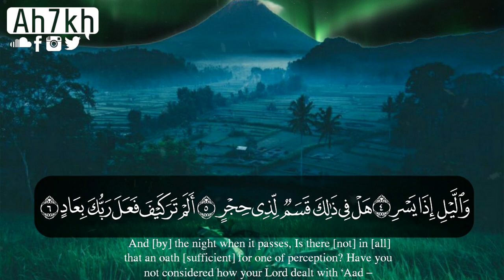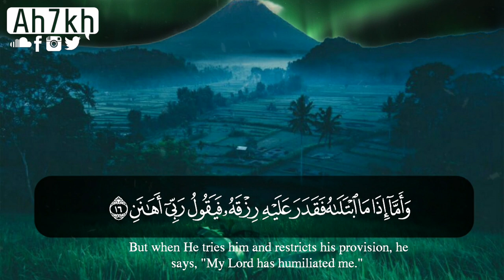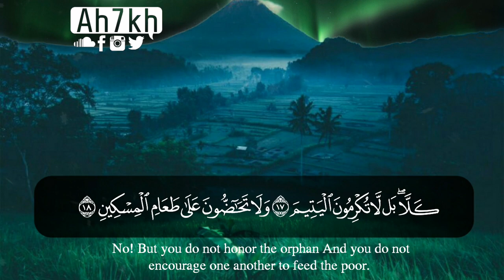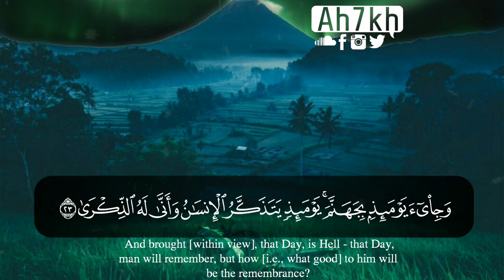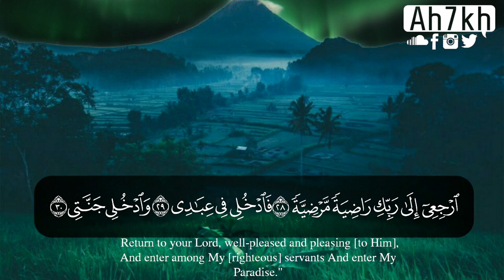سورة الفجر كاملة _ تلاوة تأخذك إلى عالم آخر